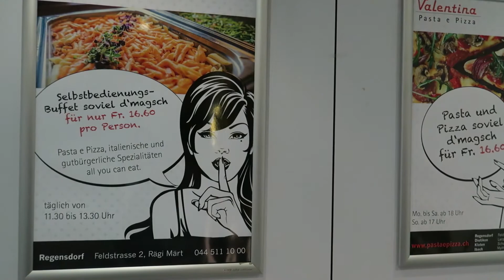haivlog 16 Ehebarometer